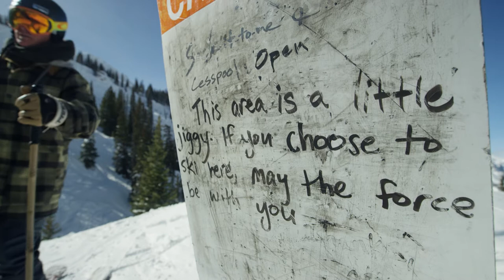Never Never Land | Murray Wais | Crested Butte, CO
In the fourth installment of the Never-Never Land series we experience Crested Butte through the eyes of Murray Wais, Executive Producer at Matchstick Productions. He and the iconic film company have called Crested Butte home for more than two decades. Wais moved here after coming to cover a ski event and was captivated by the welcoming community of ski bums that took him in as a visitor. He moved to Crested Butte so he could make films and ski. The passion, adventure, and people of this place have kept him here. Not to mention he can ski and bike right out of his office.

Produced and Edited by Buttery Shot by Tin House Creative

Special Thanks to Matchstick Productions

If you’re looking for an epic winter adventure, look no further than Gunnison Crested Butte. Ski the legendary extreme terrain at Crested Butte Mountain Resort, or try something new, like fat biking or nordic skiing. When the lifts stop spinning, check out the cozy downtown apres scene with friends and family.